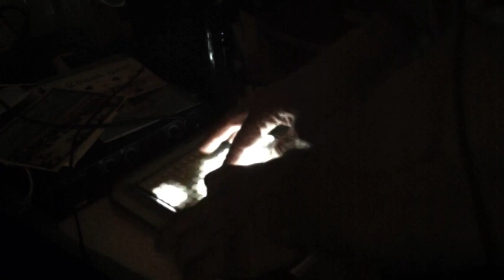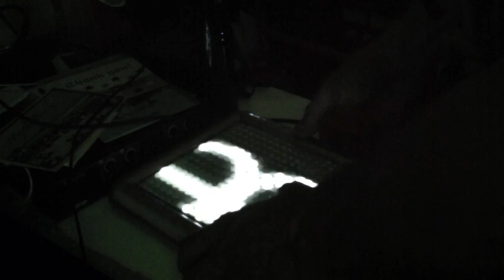Tenori-On Acid Jazz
King Tet lays down some Acid Jazz grooves with the Tenori-On used as a midi-controller with the Roland Sonic-Cell desktop synth.